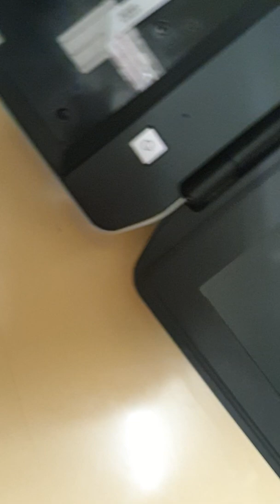Faulty laptop camera no present- easy repair Dell latitude E5520 E6420 E5420 E6520 MAYBE M4600 M6600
Two times the same fault so it will be most likely common mistake if your camera is not present.
Faulty camera - easy repair Dell latitude E5520 E6420